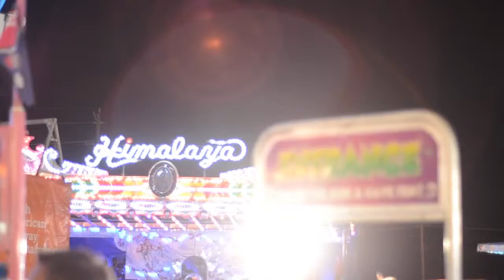The Fair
We took a quick trip up to Monroe, Michigan for the annual county fair - a tradition well uphelp in out family.